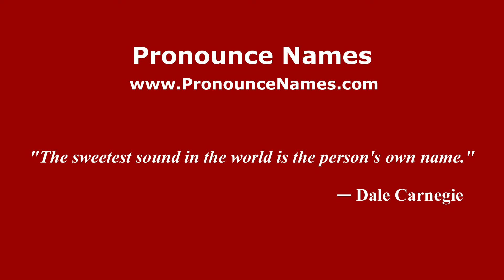How to pronounce Cyrille (French/France) - PronounceNames.com